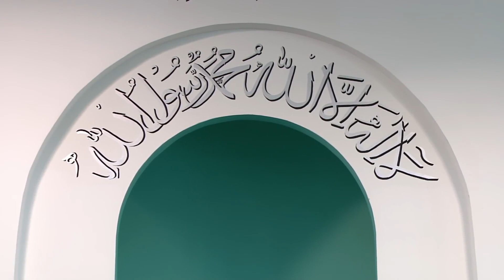HD Freitagsansprache 18.01.2019 - Der Gefährte Hadhrat Amir bin Fuhaira (ra)